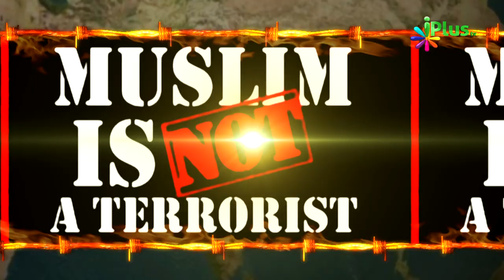Aatankwaad Ka Virodh Ep - 24 - Sahaikh Farooq Umri & Shaikh Abdul Haseeb Madani